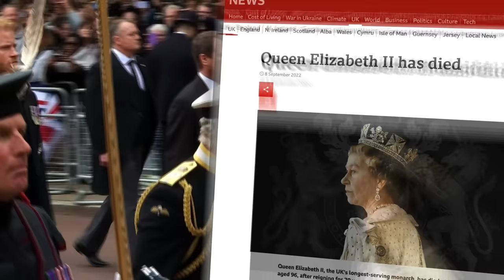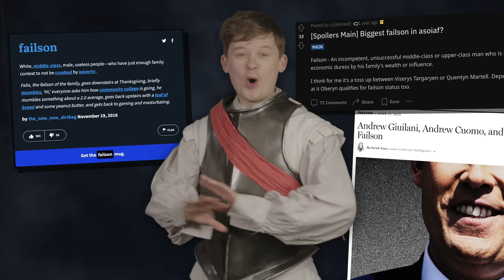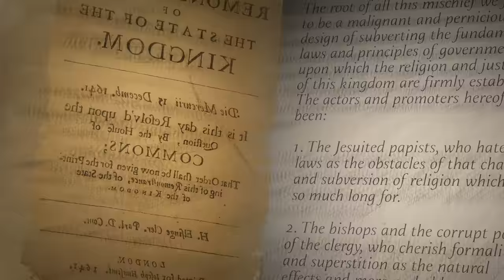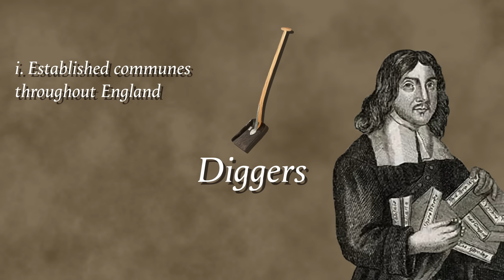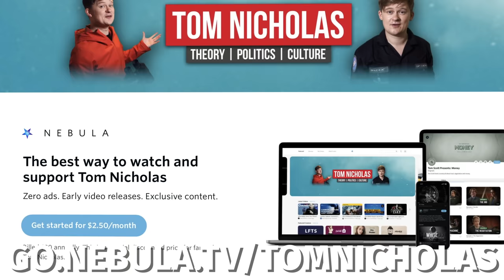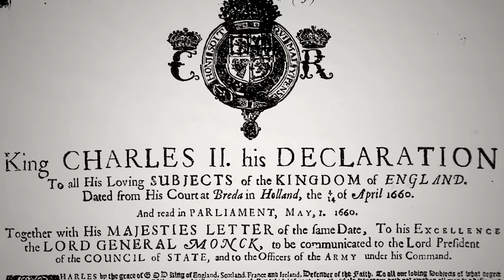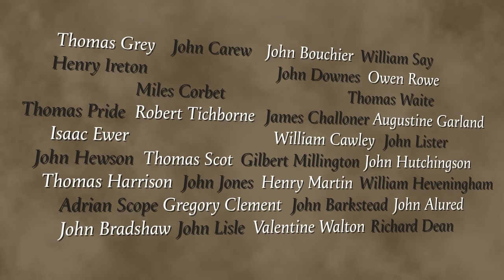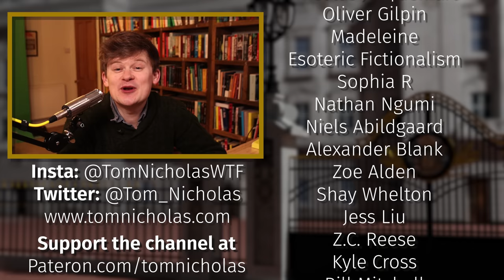When Britain Abolished its Monarchy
A video about that time when Britain abolished its monarchy; a celebration (of sorts) to tie in with the coronation of Charles III.

Written, directed and presented by Tom Nicholas.

Edited by Georgia Burrows.

Chapters
00:00 The Coronation of King Charles III
04:12 Charles I & The Divine Right of Kings
10:15 The English Revolution
14:45 To [Redacted] a King
16:59 The Prince, Induction & Nebula
19:50 The Commonwealth of England
22:20 Oliver Cromwell: Lord Protector
25:09 The Restoration (or, the Return of the King)
27:32 Forgetting the Commonwealth
30:02 King Charles' Fake Crown

Bibliography

Some Copy About this Video for the YouTube Algorithm

With the coronation of Charles III just around the corner, I thought I'd celebrate in the only way I know how: by creating a mini-series of videos telling the stories of various rebels, radicals and republicans throughout the centuries who have tried (with varying degrees of success) to consign the British crown to history.

In this first episode of what I'm calling "Treason Fest 2023", we're looking at the one time that Britain has successfully ridded itself of its royal family. Buckle-up for the story of Charles I, Oliver Cromwell and the English Revolution.

Select footage courtesy of Getty